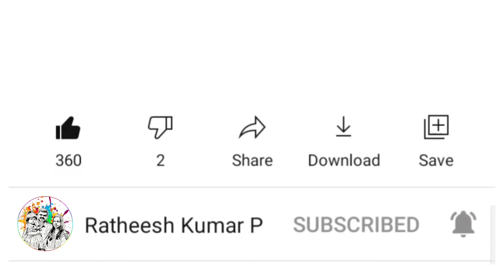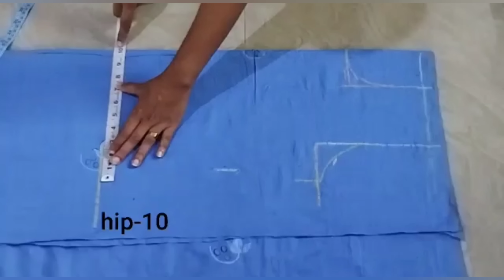ISL | How to cutting & stitching top normal || Simple top normal without lining